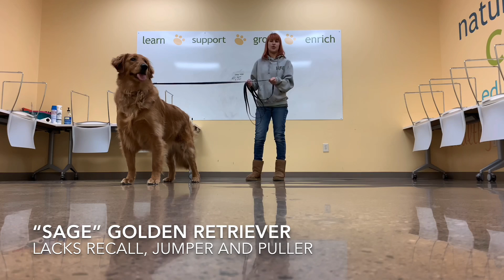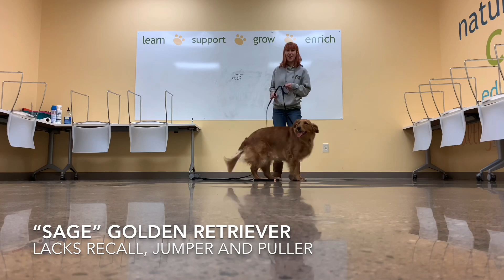Golden Retriever “Sage” l Epic Obedience Transformation l Off Leash K9 Training